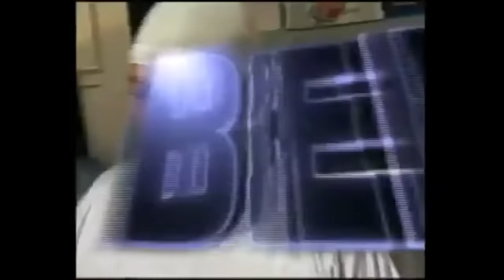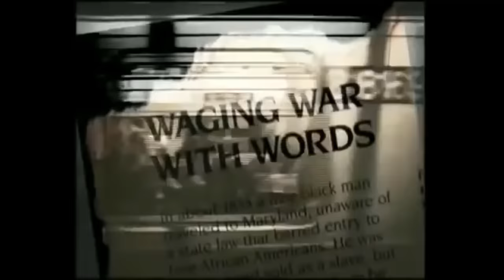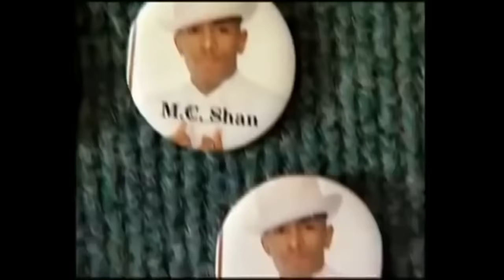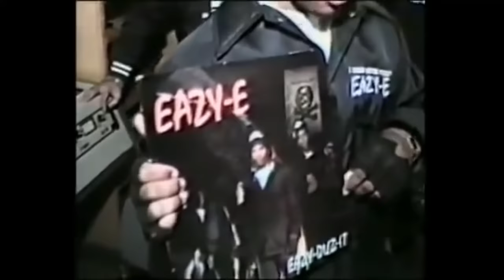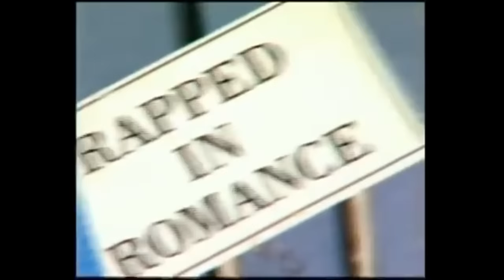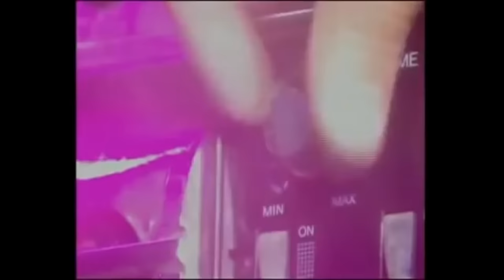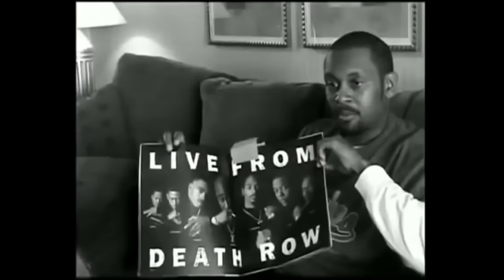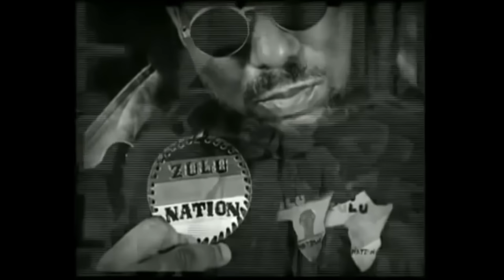BEEF 1 {Doco: Rap & Hip Hop Biggest Beefs} Beef1 '03 ~Number 1 of 3~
~Number 1 of 3~ BEEF1 is a 2003 is an a American documentary film Directed by PeterSpirer & Produced by CaseySuchan & PeterSpirer about the History of HipHop & Rap feuds. Suchan & DenisHenryHennelly & executive produced by QuincyJones3rd {QD3.}, the film was written by PeterAlton & Spirer, with it getting narrated by G of a Person & Actor VingRhames.

Beef1: Takes a chronological look at Battles.. {some friendly, most not. Many, many turn personal. Even if it started a million miles from any of it...} Dating back to Rap/Hip-Hop's music's infancy in the early '80s. The notable rivalries discussed include KRSOne Vs. MCShan. The KoolMoeDee Vs. BusyBee thing. There was 50cent Vs. All of MurderIncRecords{Came out with a tape going at everybody that was breathing! HuhHa}. Was TruLife Vs. MobbDeep. The Common Vs. IceCube & WestsideConnection shit{Damn IceCube been into it with some big names, & some small ones too. He wanted all the smoke! HuhHa Ha}, There was the break-up of Legendary group NWA, which includes IceCube's abrupt departure, & the later animosity between DrDre & EazyE, the highly publicized JayZ Vs. Nas rivalry was crackin' & the most infamous feud of all.. 2pac Vs. TheNotoriousBiG.{Biggie} & then it was also Pac against BadBoyRecords MobbDeep Puffy. This Beef Documentary.. It was partly born out of producer QuincyJones's belief that "Beefs are what is Killing Rap & Hip-Hop!" & from every angle at that.

Many prominent HipHop personalities such as RussellSimmons, SnoopDogg, KoolMoeDee, JayZ, KRSOne, Mack10, DMX & OG LEGEND Ice-T! They also participate through interviews {some produced for the film, as well as archived interviews from other sources, such as MTV & BET clips}. Beef1 also features newly released performances by many musical artists. The film also contains never-before-seen performances by many of the participants & many others, plus extended portions of interviews that did not make final cut. 1 portion of the extended interviews features part of an interview with NateDogg talking about an incident that occurred around 1995 at a DoggPound Video Shoot, in which entourage members representing RuthlessRecords showed up & started a big brawl with members of then-rival DeathRowRecords. Although he did not mention them by name {he however subtlety mentioned the duo's 1995 album RealBrothaz} Rappers: BGKnoccOut & Dresta {who featured in EazyE's Hit diss recording: RealMuthaphuckkinGz} were among the alleged participants in the Brawl.

~ Beef1 ~Number 1 of 3~ BEEFONE ~ RapHipHopBeef ~

~Here is a link to another ''Rap Doco'' on a different aspect of the game, it's an elder {Quality not great!} But worth a watch to see the big names talking about how it was, & the traps.
MTV RapDocumentary called: WhyMostRappersAreBroke it comes in a 2 part series.